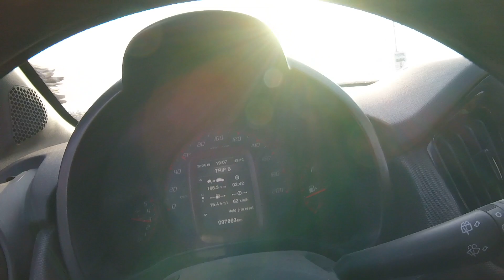Rear Distributed Power Unit. BNSF crossing Yurecuaro in The Huachicolero Train!